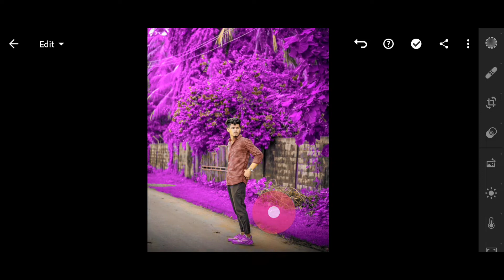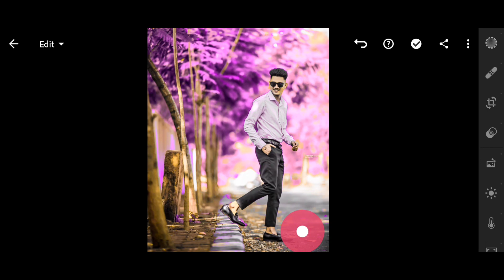Purple and Yellow Lightroom Dng & Xmp Presets | Lightroom Presets Free | Lr Presets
Your Queries 👇👇👇👇
Lightroom Adobe lightroom
Lightroom presets
Photo editing
BRD Editz presets
lightroom
lightroom mobile
purple and yellow colour
purple and yellow presets lightroom presets
lightroom tutorial
lightroom preset dng
yellow presets
purple presets
free presets
lightroom android
lightroom blogger
lightroom mobile preset lightroom cc
tutorial lightroom
photo editing 2021
lr edit
yellow tone
lightroom editing tutorial lightroom se photo edit kese kare
killer editing, edit photos